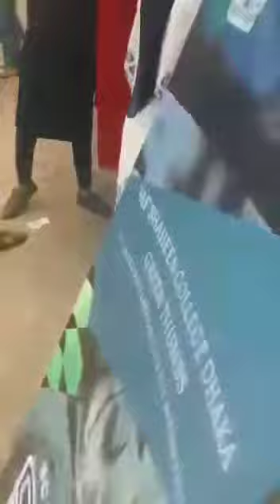DSDC Nationals 2023 Volunteers🖤21.2.2023